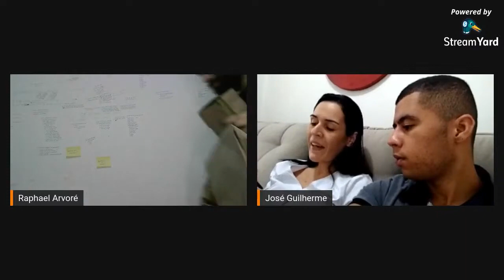PASSO A PASSO DE COMO INICIAR UMA BATATARIA || Raphael Arvoré